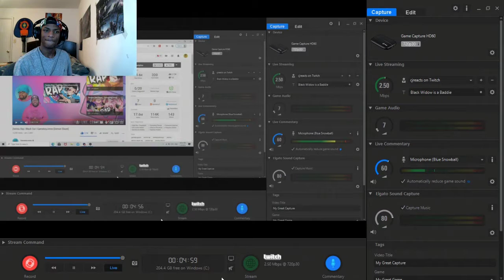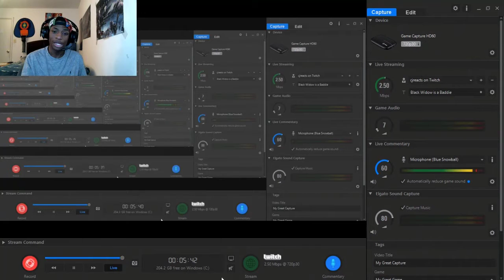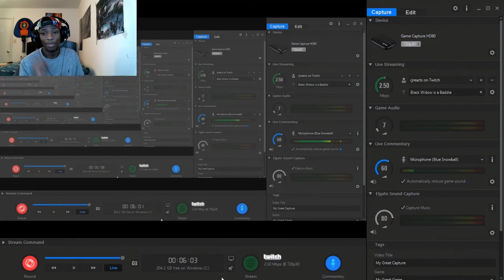Zenitsu Rap Reaction | Black Out | GameboyJones [Demon Slayer]